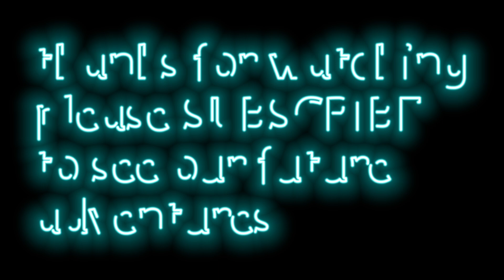Formula 1 Simulator MSC Virtuosa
Formula 1 Simulator MCS Virtuosa